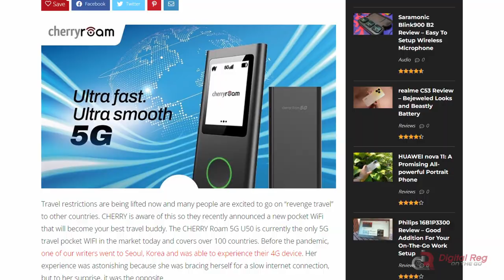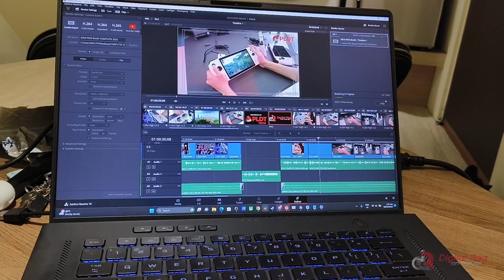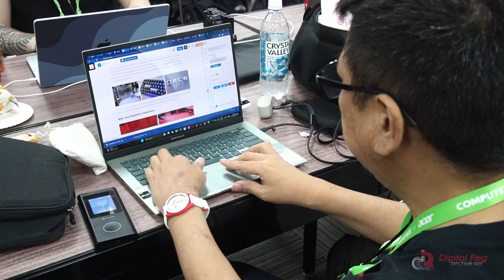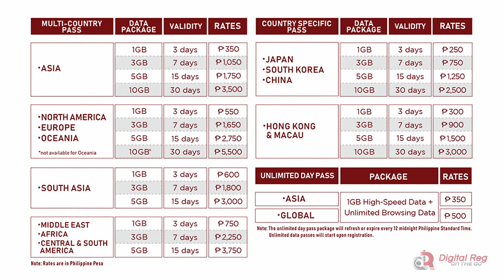Using Cherry Roam 5G U50 at Taiwan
Our experience with the Cherry Roam 5G U50 when we traveled to Taiwan to cover COMPUTEX 2023